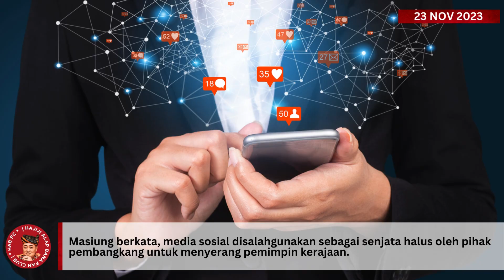Pastikan berita sahih sebelum disebarkan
Dalam konteks ini, keperluan untuk memastikan kesahihan setiap berita sebelum disebarkan adalah penting.